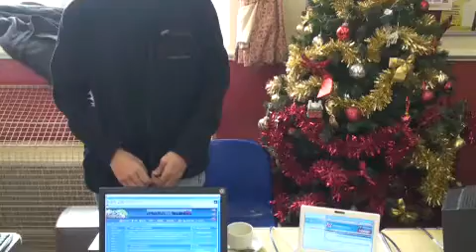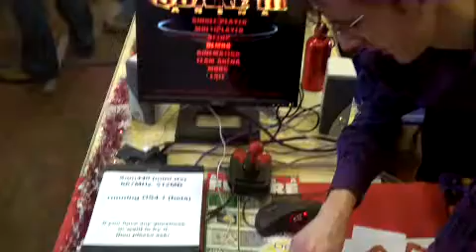Amiga Revival Fair 2009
Amiga Revival Fair 2009 - Enfield/London, UK.